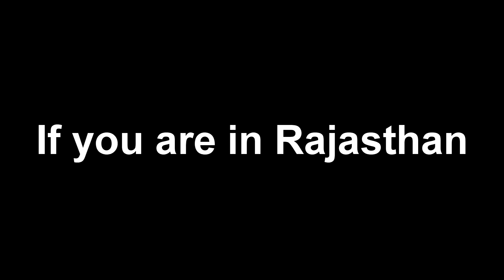Nahargarh fort | Jaipur | Rajasthan | Part-1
I went to Nahargarhfort i.e. in Jaipur , Rajasthan & Created this video to show the beauty of this fort and the culture i.e. still preserved in the state of Rajasthan . I hope you enjoy & like the video.

I am an engineer working in MNC and I am here to create a good video connect as a part of my hobby.